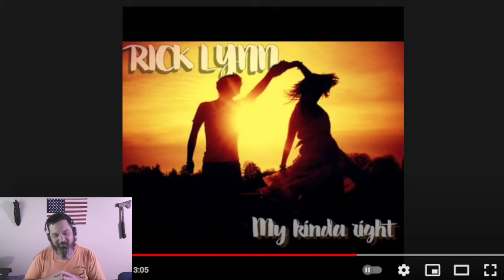Rick Lynn My Kinda Right Reaction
Hey Crew, More good music
Original Video
Direct Consultations available on Minnect